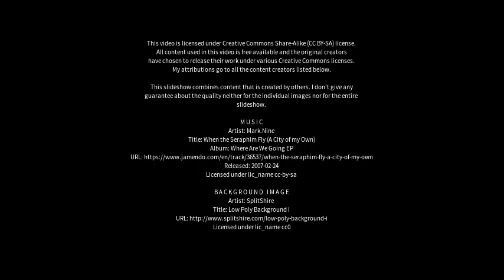Best places to visit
Best places to visit - Tasiilaq (Greenland) Best places to visit - Slideshows from all over the world - City trips, nature pictures, etc.